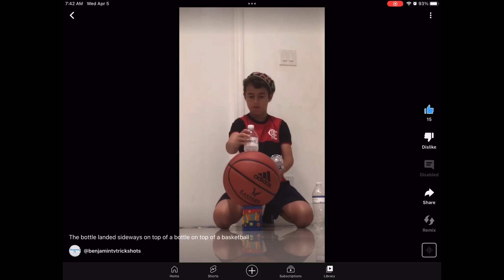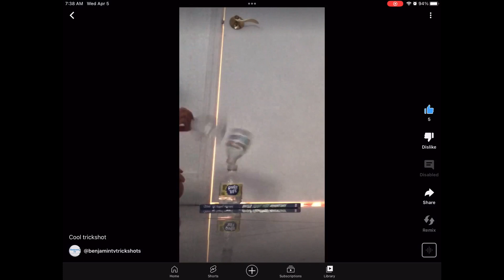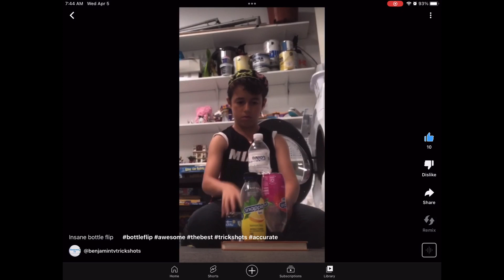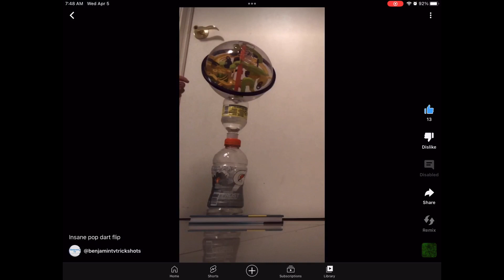Best Of Benjamin tv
@benjamintvtrickshots your bottle flips are so creative and I enjoyed making this